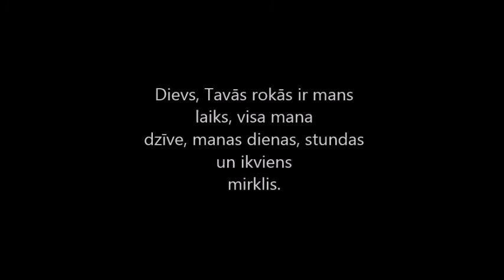Lauris Vilcāns - Nevar Būt Par Daudz (Official Video HD)